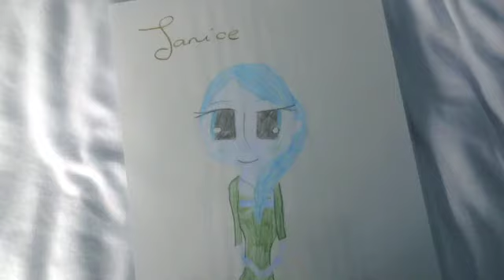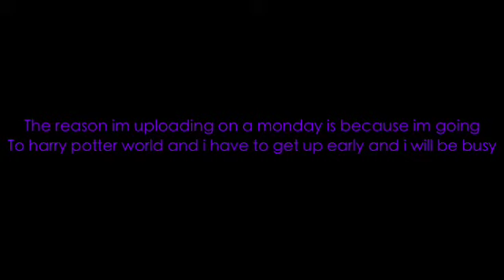What to do when it's raining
Sorry for changing to colours so much, I know it was bad!